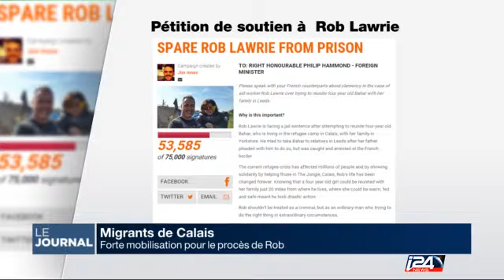Forte mobilisation pour le procès de l'anglais Rob